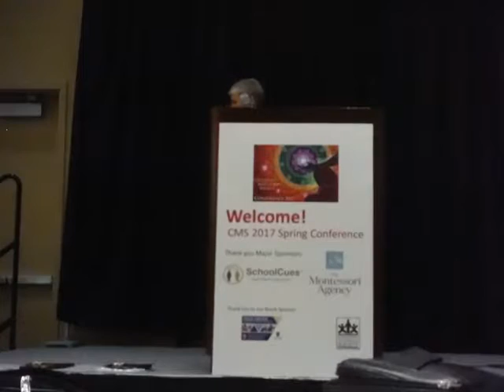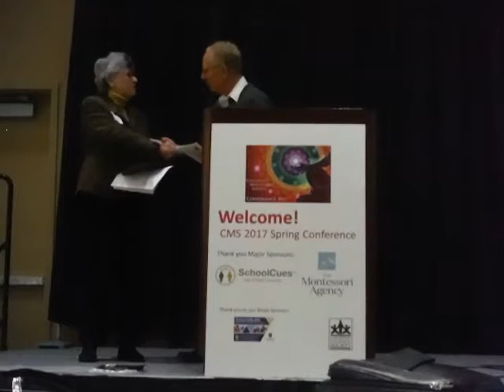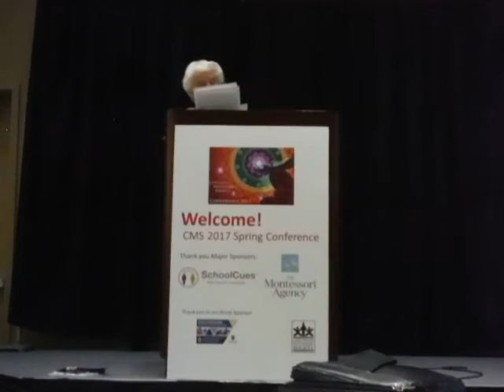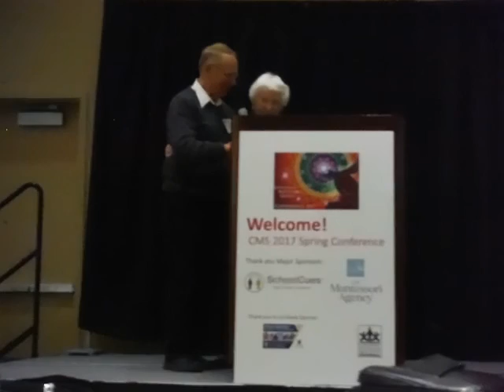2017 Ohio Distinguished Montessorian Presentations - Southwest Ohio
2017 OMA Ohio Distinguished Montessorians Robyn Breiman, Hilda Rothschild, and Kathleen Duval are recognized at the Cincinnati Montessori Society Conference at the Northern Kentucky Convention Center.